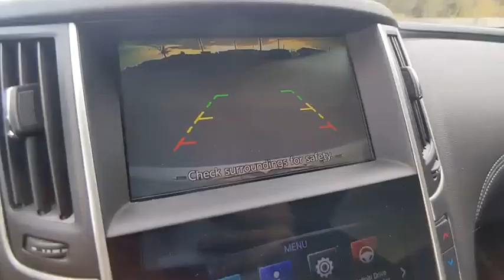2019 INFINITI Q60 Winter Haven Honda FL PE002635A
2019 INFINITI Q60 3.0t LUXE

100,000 MILE WARRANTY AVAILABLE!! LUXURY PKG!! LEATHER!! BOSE PERFORMANCE SOUND SYSTEM!! POWER MOONROOF!! XM RADIO!! PERFECT CARFAX!! PUSH BUTTON START!! POWER SEATS!! VERY RARE 2DR COUPE!! BLUETOOTH!! BACK UP CAMERA!! JUST SERVICED!! 3 TIME CARFAX DEALER OF THE YEAR!! NO PAYMENTS FOR UP TO 3 MONTHS!! PRICED TO SELL TODAY!! WE WILL EARN YOUR BUSINESS!!CALL OR EMAIL TODAY TO CONFIRM AVAILABILITY!!** Contactless Purchase**, ** Free Home Drop-off **, ** Private Dealership Appointments **, ** Virtual Appointments ** , ** Custom Online Financing **.